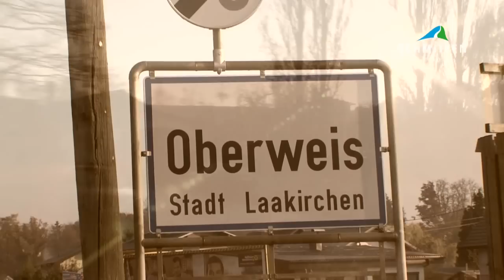Die SCHMITTEN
Die Schmitten in Zell am See-Kaprun.